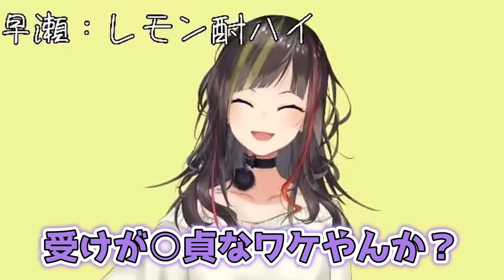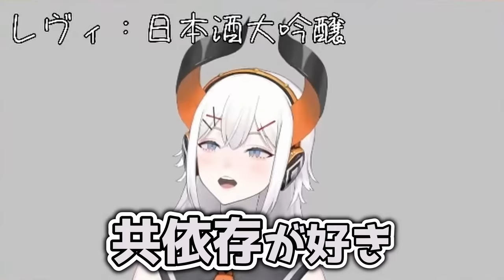観ればあなたの知見がグッと広がるにじさんじBL飲み会【早瀬走/鈴鹿詩子/モイラ/レヴィ・エリファ/竜胆尊/轟京子/にじさんじ切り抜き】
■切り抜き元
【Vの酒の肴】Vの酒の肴になる話【にじさんじ】